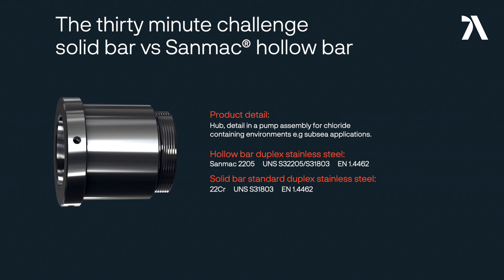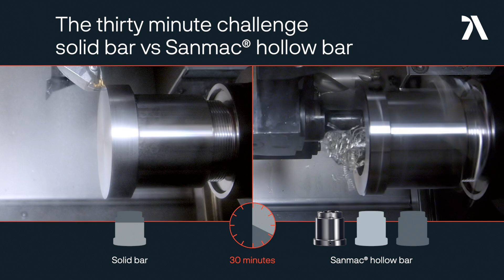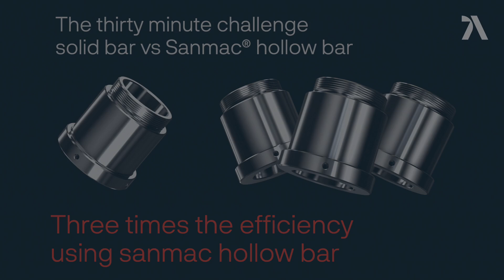The thirty minute challenge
Solid bar vs. Sanmac® hollow bar